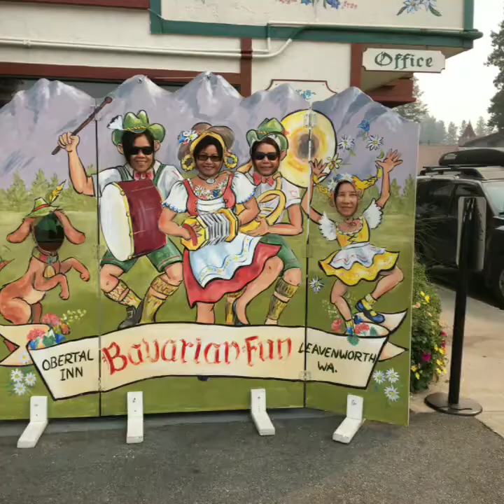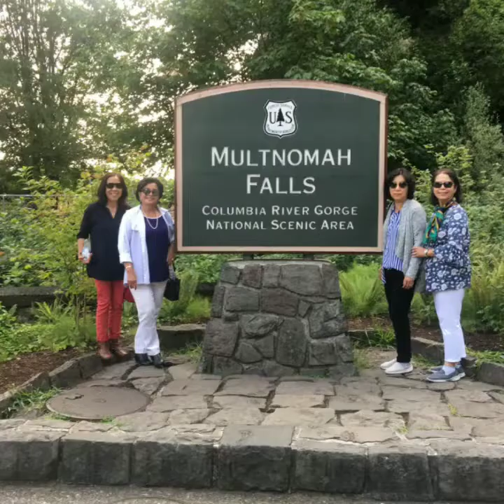HOLIDAY IN SEATTLE.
HOLIDAY IN SEATTLE.  (07August 2018).